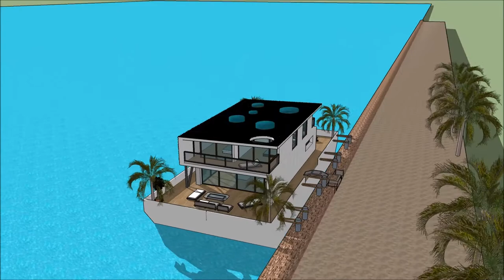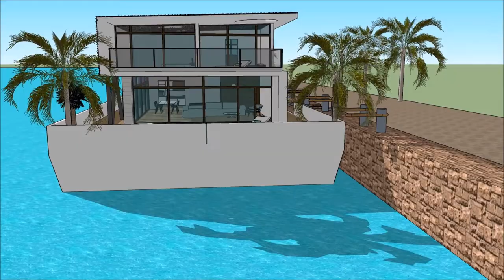Модерна куќа луксузни куќи во скопје sketchup вода куќа Лебдат куќа архитект софия архитектура дизај